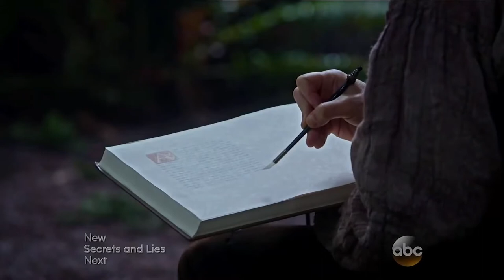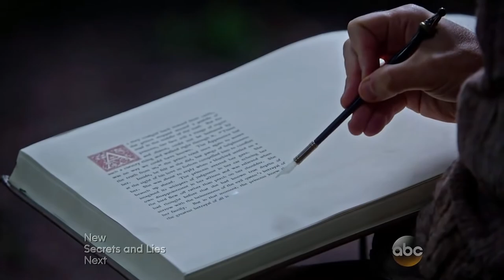ONCE UPON A TIME has secrets | Facts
Fantastic, exciting, unusual. This series marked a new round in the development of Disney's cinematic vision. A platform for experiments. Once Upon a Time.